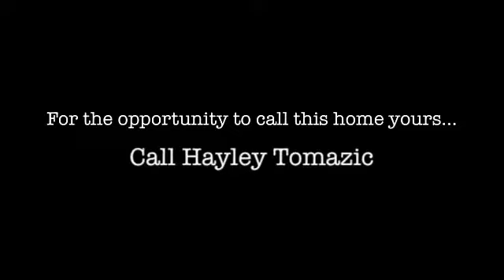7003 Marquette SOLD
Great South City Home! Large covered front porch leads into living room with decorative fireplace, wood floors, and curved archways. The dining room features a contemporary chandelier, gorgeous accent wall and is adjacent to the updated kitchen with cheery white cabinets, ceramic floors, newer appliances and refrigerator included. The spacious bonus family room is newly carpeted and opens onto a great wood deck and oversized backyard with mature tree and shrubbery. The bbq grill stays with home, ready for your 4th of July party. Upstairs are two nice sized bedrooms with wood floors, and full bath. This home sits on a great corner lot with a 2 car garage accessible from the street. New roof and gutters April 2013. Washer/Dryer included in sale. Fantastic location right off I-44 for quick commuting. Great Lindenwood Park neighborhood! Walk to Lindenwood Park, Mom's Deli, Farmhaus Restaurant and much more. Come see this beautiful brick bungalow today!